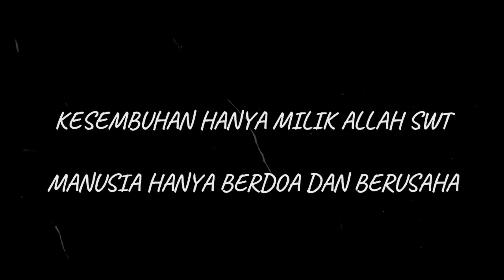ASAM URAT MEMBUAT SULIT BERJALAN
Jadwal praktek : Senin s/d rabu (Khusus Dewasa)
                              : Kamis  (Khusus Anak)
                              : Jumat - Sabtu ( khusus dewasa )
                              : Minggu (Libur)

                    (Padepokan brahmana sanjaya)

Follow Facaebook : Brahmana Sanjaya

Alamat : Jln. Nangka 5 RT.01 RW.09 45A Kel. Jatiraden Kec. Jatisampurna, Kota

Contact Wa Admin Brahmana Sanjaya

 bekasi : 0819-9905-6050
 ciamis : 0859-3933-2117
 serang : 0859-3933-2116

Untuk pemesanan jamu sudah bisa dipesan melalui online
silahkan hubungi ke nomer admin untuk memesannya..
Terima Kasih.